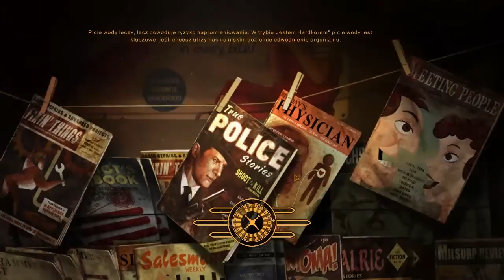Zagrajmy w Fallout New Vegas 024 Zemsta